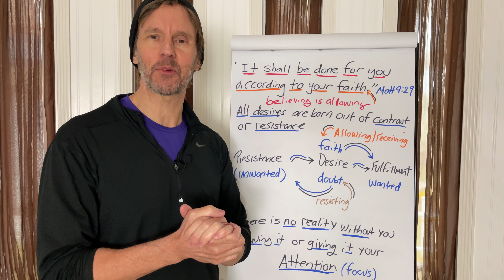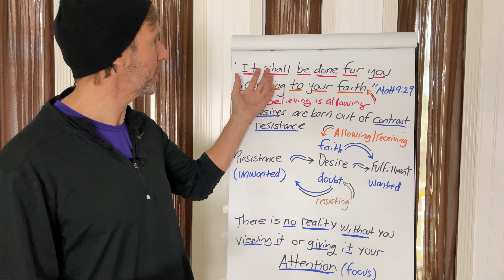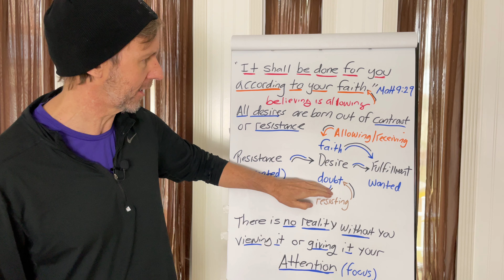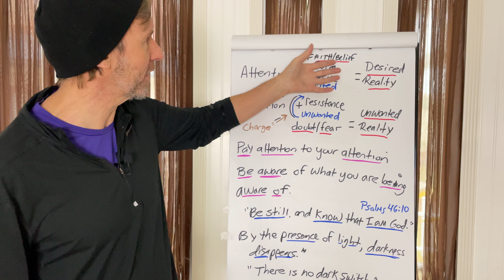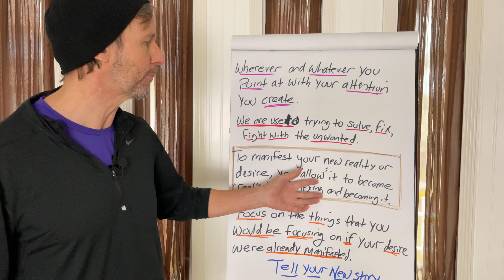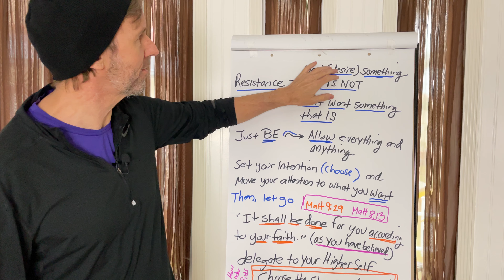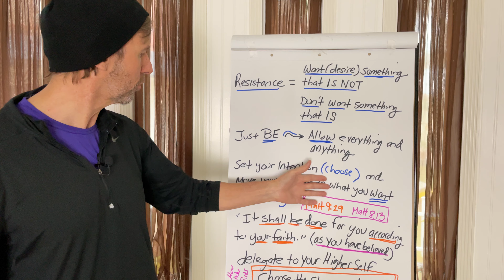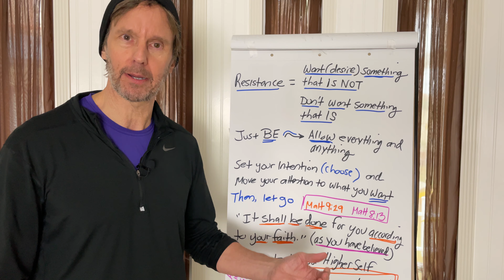How to Allow Your Desires to Manifest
➡️ This is how to allow your desires to come to you. How to receiving it. The receiving and allowing state.

“Go; it shall be done for you as you have believed.” Matt 8:13

“It shall be done for you according to your faith.” Matt 9:29

“Be still, and know that I am God.” Psalms 46:10

“There is no dark switch.” Abraham-Hicks